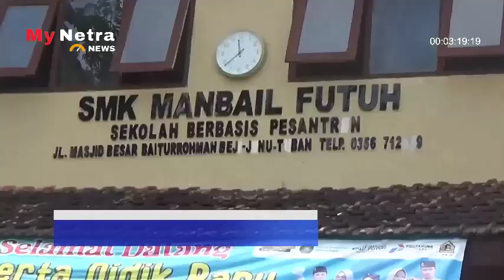My Netra : SELAMATKAN DIRI SAAT GEMPA : SISWA SMK DI TUBAN DI LATIH SIMULASI TANGGAP BENCANA